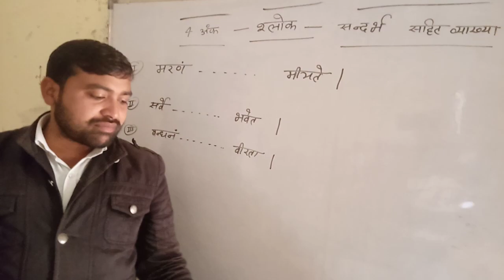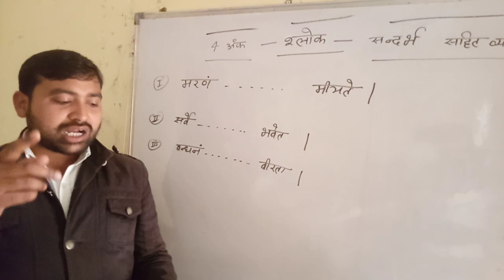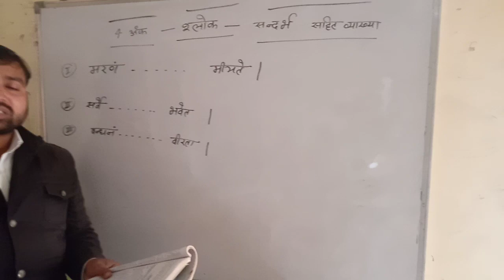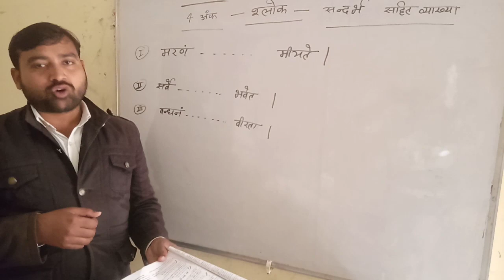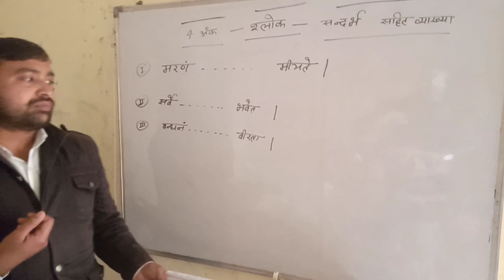संस्कृत खण्ड class 10th ... 4 number pakka $@&$@